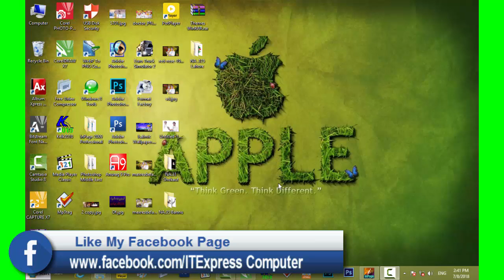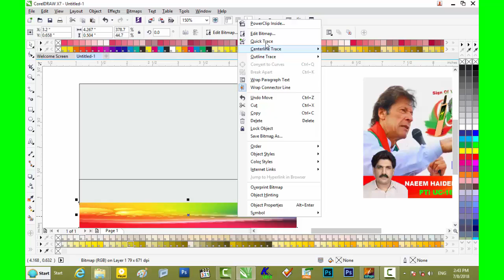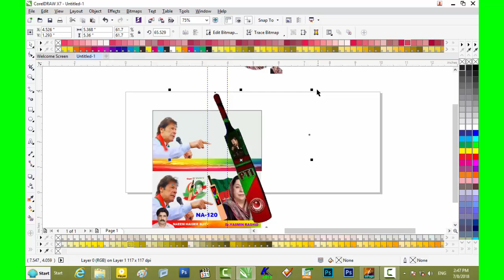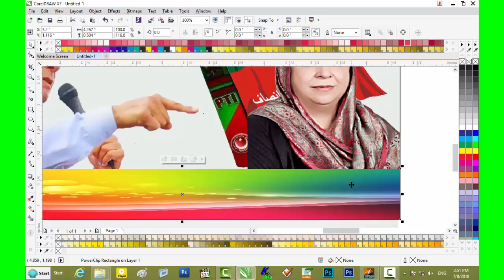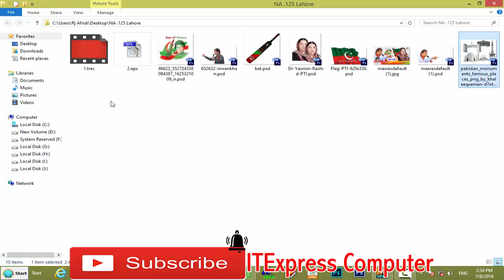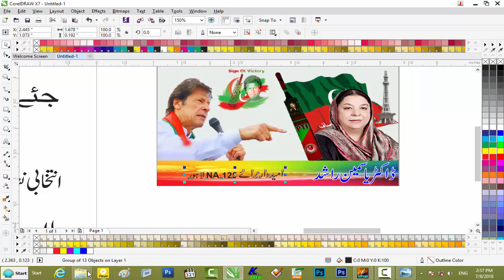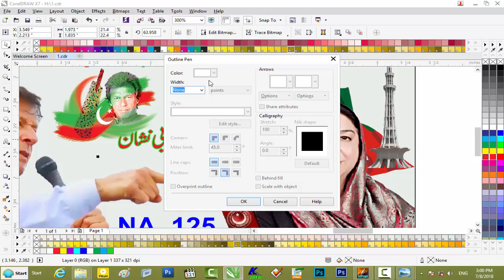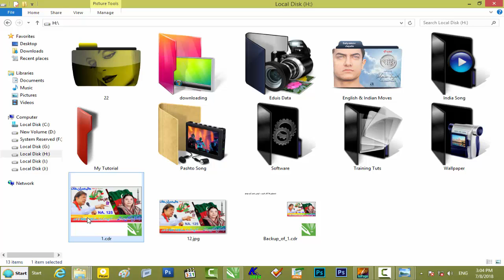How to make PTI Election Flex in Coreldraw 2018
ITexpress Computer